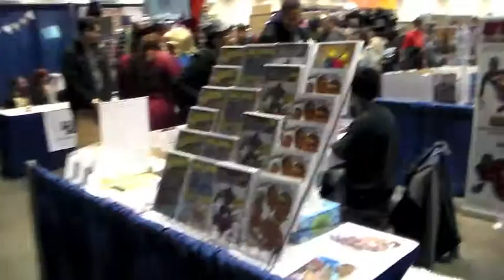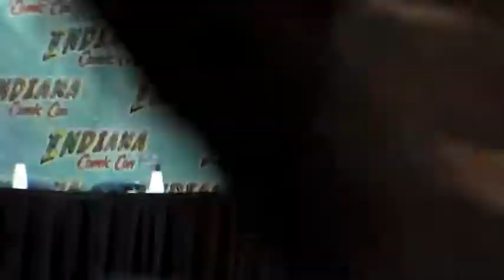Indiana Comic Con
Back in March, I attended Indiana's first Comic Con with my Mom and Papaw. We saw Daniel Cudmore, Caity Lotz and Evan Peters. I didn't record the Sunday of the convention because I didn't feel well that weekend.

Sorry for the poor quality and the shaky cam.